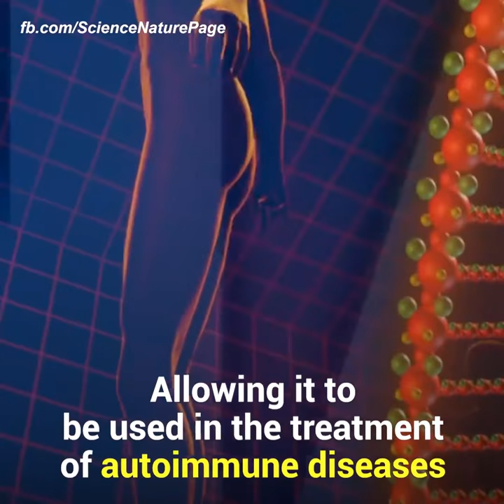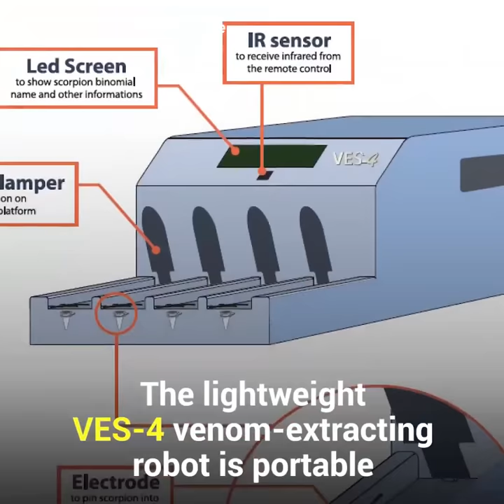Scorpion venom the most expensive liquid on Earth!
Scorpion Venom, the most expensive liquid in the world.Scorpion venom costs a staggering 39 million dollars per gallon.

Scorpions use their venom to kill or paralyze their prey, and as a defense against predators. Us humans well we like to use it to treat things like arthritis and to make anti-venom’s.
But why is it so absurdly expensive?Well it just incredibly hard to obtain, its extracted by electrical stimulation and one yield only produces on average 0.5mgs of venom.
3 grams of venom, or 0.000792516 gallons (assuming density of water here), doesn’t sound like much, but its still $30,000 worth of venom.